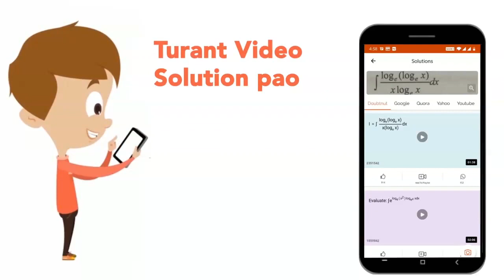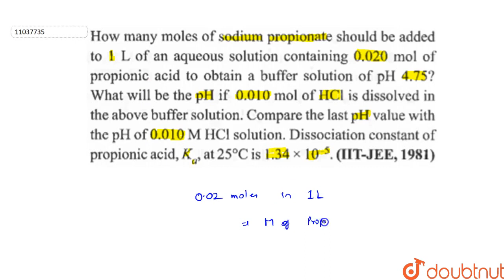How much moles of sodium propionate should be added to `1L` of an aqueous solution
How much moles of sodium propionate should be added to `1L` of an aqueous solution containing `0.020 mol` of propionic acid to obtain a buffer solution of `pH 4.75 `? What will be the `pH` if `0.010 mol` of `HCI` is dissolved in the above buffer solution. Compare the last `pH` value with the `pH of 0.010 M HCI` solution. Dissociation constant of propionic acid, `K_(a)`, at `25^(@)C` is `1.34 xx 10^(-5)`.